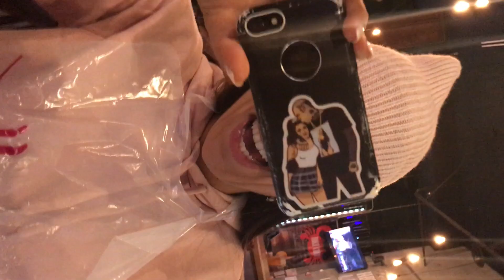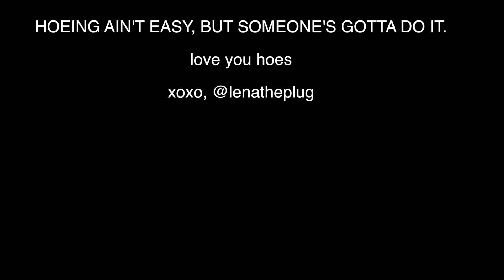literally, NOTHING.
Random vlog to help you pass the time in your day. Love you.

7119 W Sunset Blvd #722